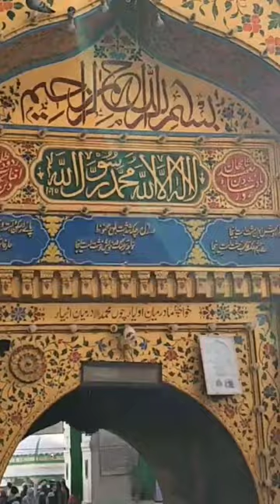Part 4 Ajmer Dargah Sharif Documentary on Hazrat Khawaja Garib Nawaz R.A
Ajmer Dargah Sharif is a Sufi shrine located in Ajmer, Rajasthan, India. It is dedicated to Hazrat Khawaja Moinuddin Chishti, a 12th-century Sufi saint who is also known as Khawaja Gharib Nawaz, or "Benefactor of the Poor." The shrine is a popular place of pilgrimage for Muslims, as well as people of other religions, and is considered to be one of the most important Sufi shrines in India. The dargah (shrine) complex includes the tomb of Hazrat Khawaja Moinuddin Chishti, as well as several other tombs, mosques, and buildings. It is also home to a large annual Urs (religious festival) that attracts thousands of visitors from around the world